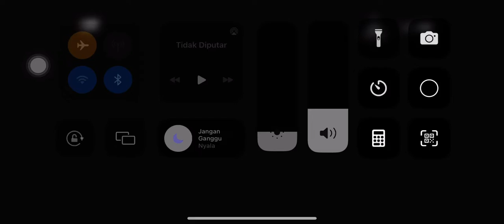JKT48 Tunas di balik seragam ( SnM part 1 /27-10-22 )